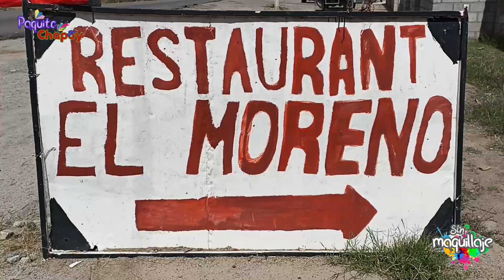MARHOZ SIN MAQUILLAJE CON PAQUITO CHAPOY 2023 primera parte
EL ES MARHOZ-CANTAUTOR SONORENSE EN BUSCA DE SER RECONOCIDO A TRAVEZ DE SUS CANCIONES, UNA PLATICA CON PAQUITO CHAPOY DESDE SAN PEDRO EL SAUCITO, NOS DICE PORQUE LE GUSTA EL AMBIENTE ARTÌSTICO-URBANO.